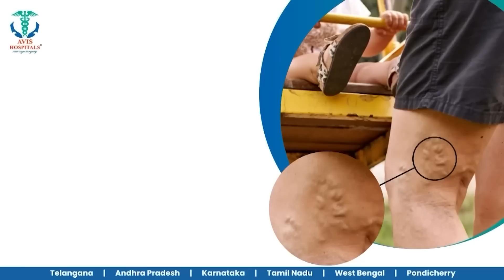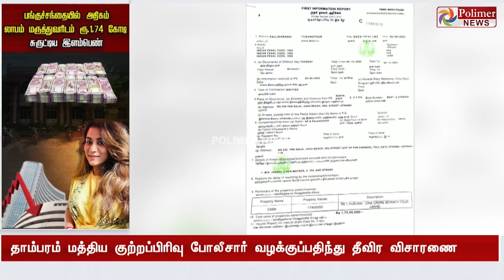பங்குச்சந்தையில் அதிகம் லாபம் - மருத்துவரிடம் ரூ.1.74 கோடி சுருட்டிய இளம்பெண்..!